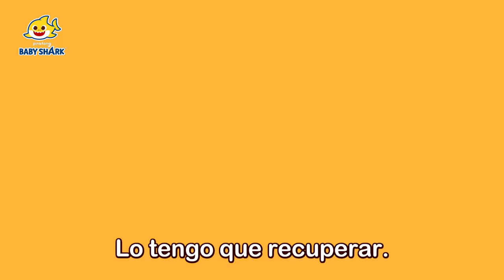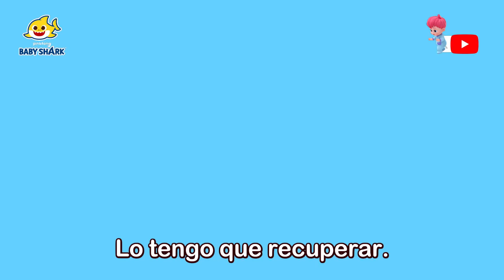Todos los Episodios de Atrapar los Ladrones | Juegos Infantiles | Baby Shark en español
¡Las ladrones están aquí! Vamos a ayudar a tiburón bebé a atrapar.

00:00:00 Veo, Veo Ladrones de Dinosaurios
00:05:17 Jugando al Escondite con la Familia Tiburón Ladrona
00:15:10 ¿A Dónde Fueron Mis Colores?
00:18:14 Veo, Veo Ladrones de la Selva
00:23:19 Detective Tiburón Bebé
00:26:14 Veo, Veo Ladrones del Banco
00:31:24 ¡Atrapemos al Ladrón!
00:42:25 Veo, Veo Ladrones de Dulces
00:47:31 Agentes Tiburón
00:48:42 Veo, Veo Ladrones de Colores